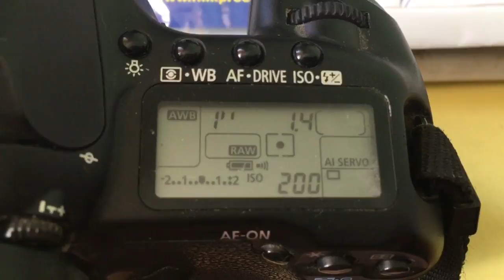Для Андрея, Владимира.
Nikon-Canon с одуванчиком Лушникова для Carl Zeiss 85/1.4